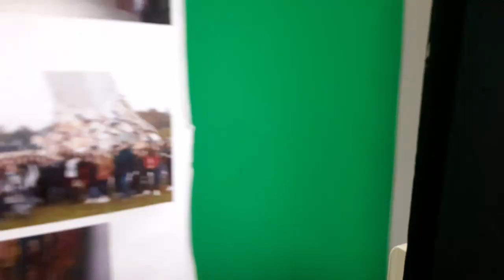[CinéTube 2019] " (In)oubliable" critique de Amélie Forest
Critique du film "Mémorable" de Bruno Collet
Festival Court Métrange
[CinéTube 2019]